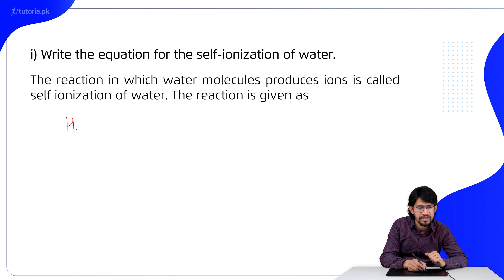Chemistry Class 10 | Chapter 2 | Book Exercise 2.2 | Short Question 1 | in urdu | tutoria.pk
Learn class 10th Chemistry Chapter 2 "Acids, Bases and Salts".

Chemistry is all about the substances of which matter is composed, the investigation of their properties and reactions, and the use of such reactions to form new substances. The video covers complicated explanations of both acid and bases. Through this video, students will get to learn why we call some compounds acids and why some are bases. Who discovered them, and what are the rules for mentioning a compound as an acid or a base. The video also explains the concept of neutralization, which is also an outcome of both acids and bases as reactants.

In this video, you will study Chemistry Grade 10 Chapter 2 Topic 7 "Book Exercise 2.2 | Short Question 1 | Write the equation for the self-ionization of water." by instructor Muhammad Abdullah Khan.